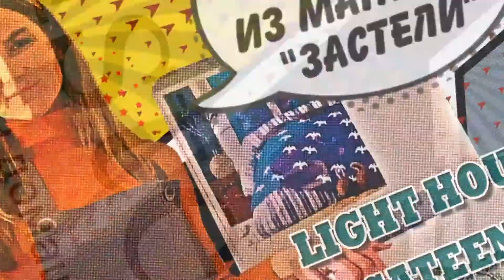Постельное белье LIGHTHOUSE Exclusive Sateen STRIPE LUX мята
Бренд комплекта - LightHouse. Под данной маркой выпускается огромное количество текстильное продукции, среди которой особое место занимает постельное белье. Постельное белье LightHouse – это всегда стильный дизайн с интересными комбинациями и рисунками. У бренда есть своя армия поклонников, которые пользуются его продукцией на протяжении многих лет.